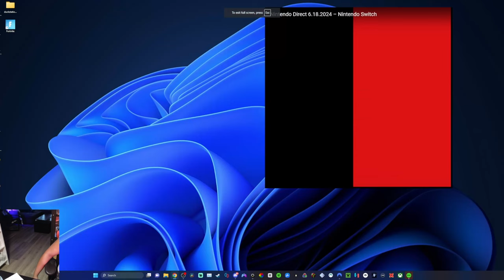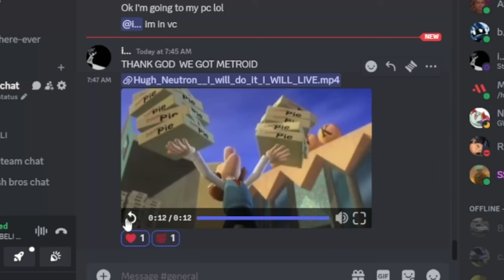METROID PRIME 4 BEYOND TRAILER REACTION! IT'S BEAUTIFUL!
THE NEW METROID PRIME 4 TRAILER IS REAL AND HERE WE WON GUYS NINTENDO ACTUALLY CARES!